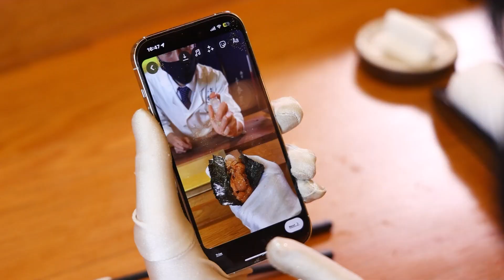How to Enjoy “JUBAN OMAKASE” โอมากาเสะ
วิธีที่ถูกต้องในการเพลิดเพลินกับ JUBAN OMAKASE
ดูวิดีโอนี้แล้วคุณก็สามารถเป็น OMAKASE Master ได้

Sushi Juban Omakase Start 980++
By Japanese Chef
　OFFICIAL LINE : @juban
◯Sushi Juban Takumi Thonglor
📌 ที่อยู่, address@ Sukhumvit 49 , Thonglor , Bangkok

◯Sushi Juban Phayathai Branch
📌 ที่อยู่, address@ Intamara soi 3 , Phayathai , Bangkok

◯Sushi Juban Asok Branch
📌 ที่อยู่, address@ Sukhumvit 23 , Asok , Bangkok